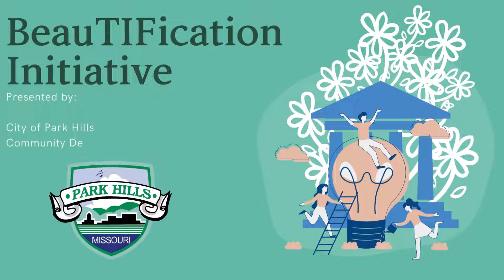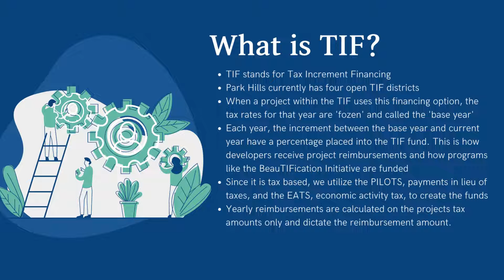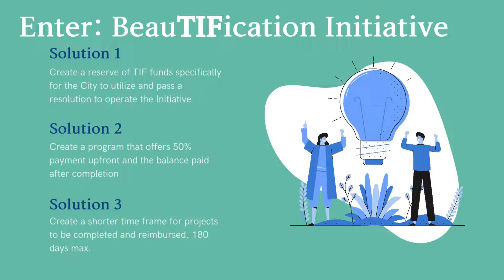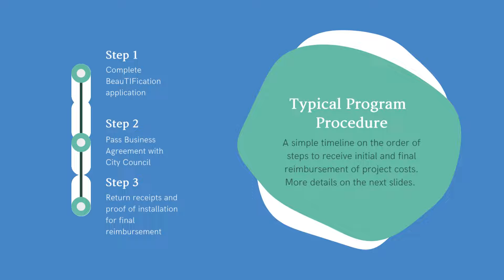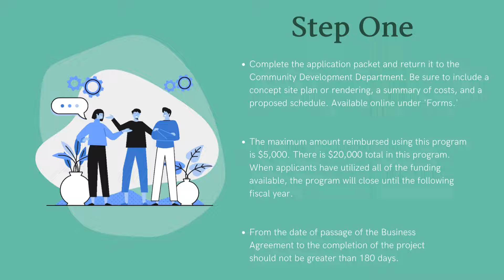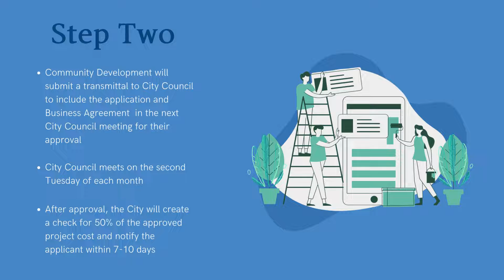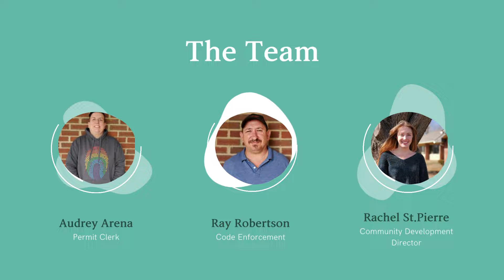BeauTIFication Initiative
BeauTIFication Project Funding

Learn about the BeauTIFication Initiative - What is the BeauTIFication Initiative? How does a TIF work? How can I benefit from the BeauTIFication Initiative? How do I apply for BeauTIFication funds? Community Development Director, Rachel St. Pierre, explains it all in this short video.